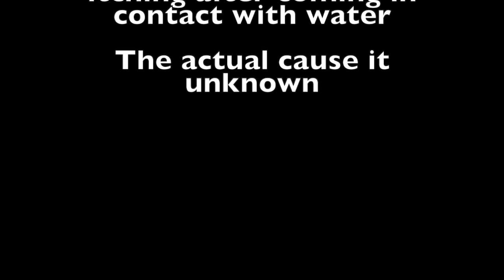Episode 4: your questions answered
In this special Q and A edition, your top 5 skin questions have been answered

Dr Hephzi Tagoe is a multi-award winning science communicator, skin biologist, educationst and charity director @GhScientific. She organises the annual Basildon Street Science Fair.

In this episode, we are going skin deep to understand the biology of acne and raise awareness about the impact of acne on mental health.

Humidifer link on amazon